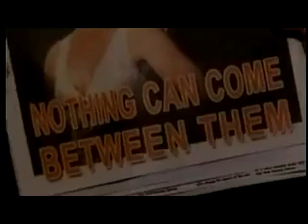Todd and Tea (TnT) ~ When Your Mad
This is my first Todd and Tea video so I really hope you